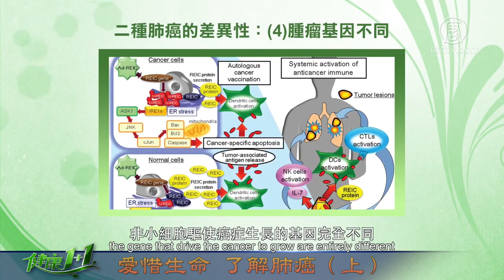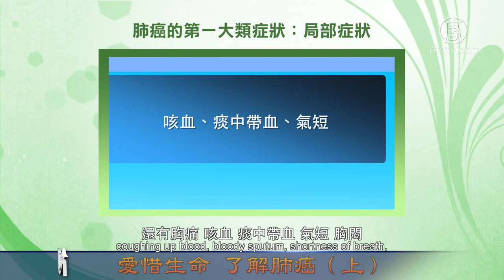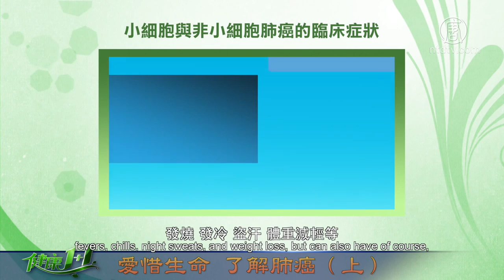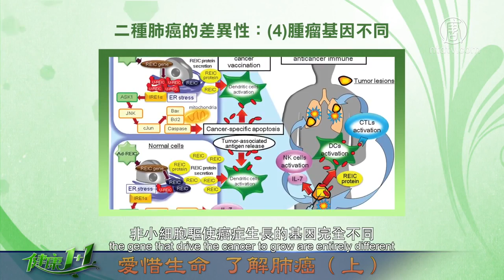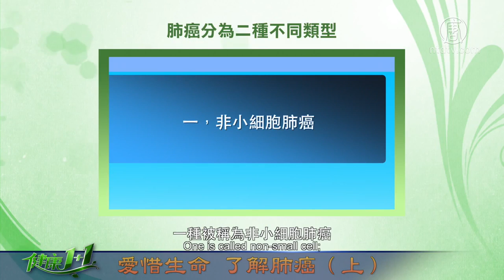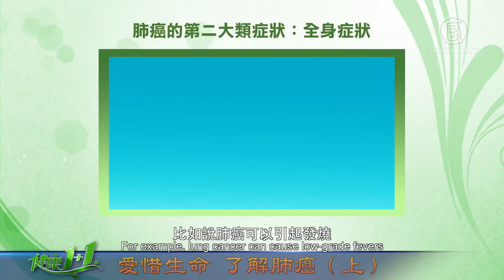健康1+1_Ep006(6-4)_肺癌(上)_肺癌的診斷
75歲的洪先生長年咳嗽，吃過許多藥仍未改善，直到詳細檢查才確診為肺腺癌，且已擴散到肋膜。台大醫院李章銘醫師表示，外科切除手術難以完全清.